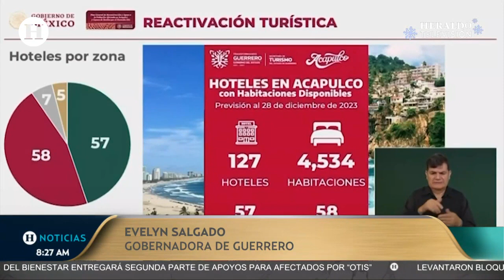A casi dos meses del paso del huracán “Otis” en Acapulco, suman 52 muertos y 32 desaparecidos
En la conferencia de prensa matutina que se llevó a cabo desde Acapulco, entidad que se vio afectada recientemente por el paso del huracán Otis, la gobernadora de Guerrero, Evelyn Salgado informó que hay 52 personas fallecidas y 32 desaparecidas por el suceso meteorológico.

Ante la crisis de la entidad, la gobernadora detalló que se ha trabajado en conjunto con miembros del gabinete de seguridad para la localización y atención de los afectados.